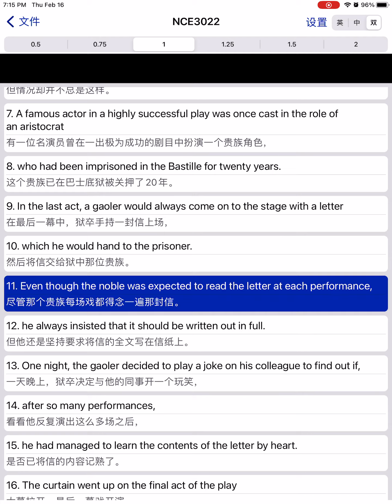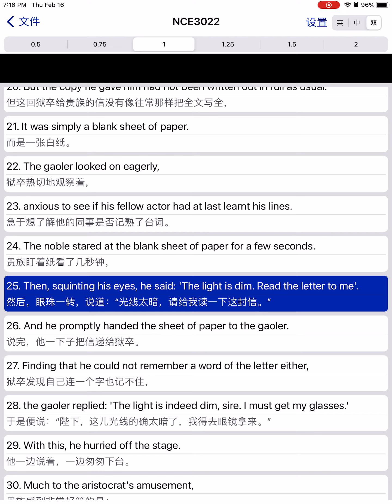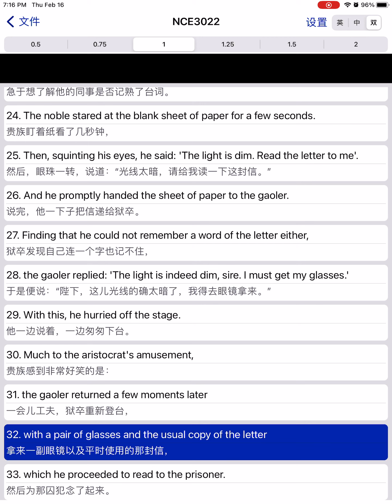✅ By heart｜《新概念英语》第3册 - 第22课（美音）｜《New Concept English》Book 3, Lesson 22